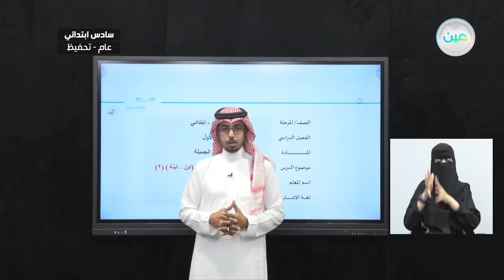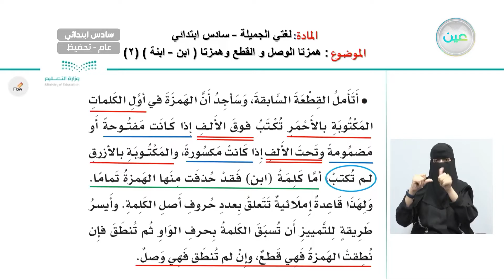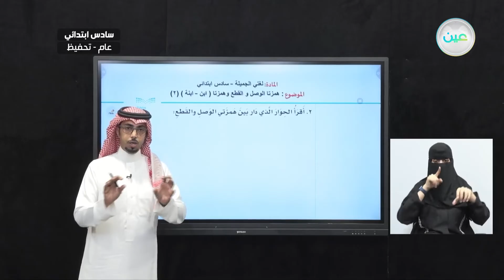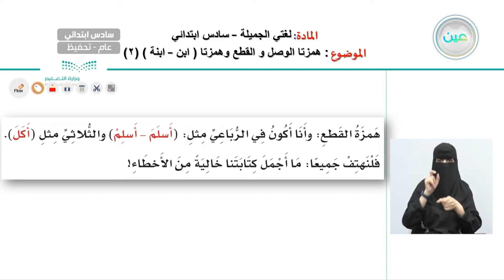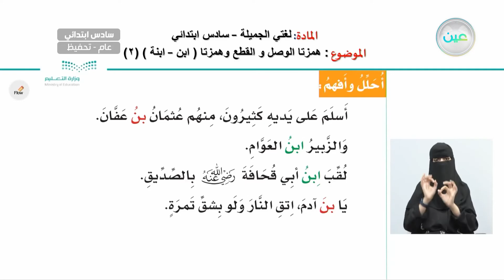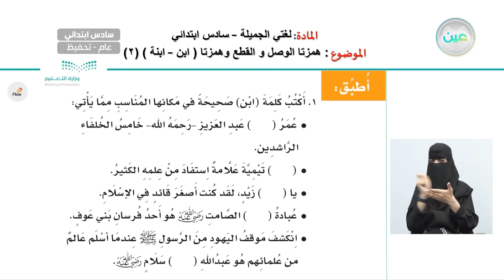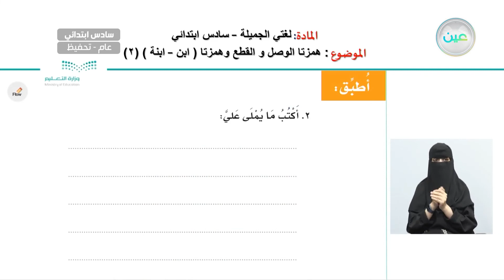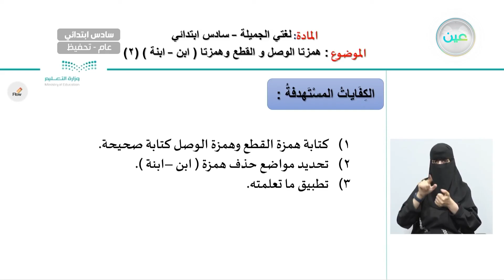همزتا الوصل والقطع وهمزتا (ابن - ابنة ) (2) - اللغة العربية - سادس ابتدائي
الحصة الثانية - الثلاثاء - الأسبوع الخامس  - سادس ابتدائي06